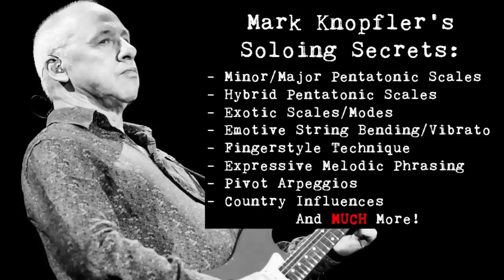Soloing Secrets - Mark Knopfler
Hey everyone! Here's the next episode of Soloing Secrets with Mark Knopfler. Mark's a total guitar legend and we've featured his music and ideas in both a Three-For-All lesson and a Chordplay episode, so I figured it was time to finally tackle his elusive and signature lead guitar style - which is exactly what this deep-dive lesson is all about, so let's dive in!

The ideas in this episode target some very specific areas of Mark's playing - including insight into his signature chord-tone soloing approach, his elusive fingerstyle picking technique, hybrid pentatonic scales & mutations, various string bending moves, expressive melodic phrases, and much more!

There's a lot you can gain from studying a player as tasteful and expressive as Mark Knopfler, as his ideas and approaches can open multiple musical doors for you, once you're more aware of where some of these musical ideas are coming from.